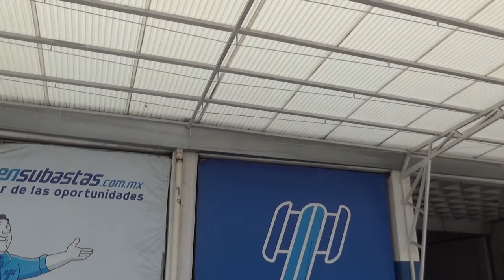Chevrolet / Beat / 2018 - JT024091